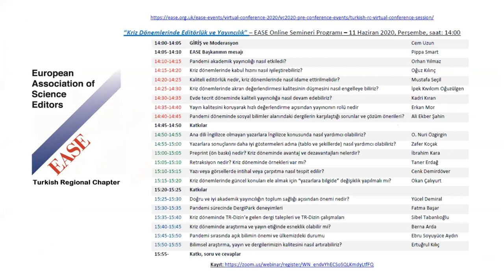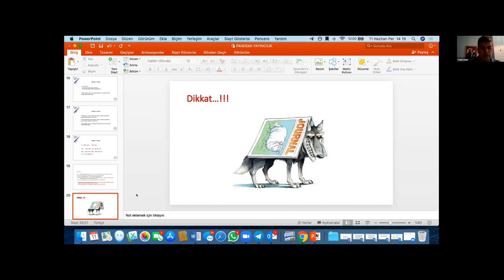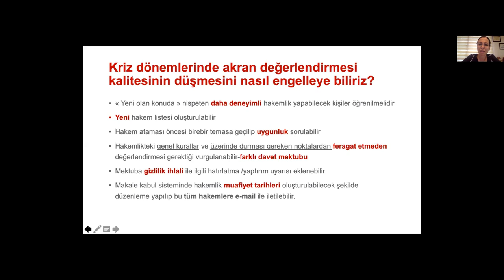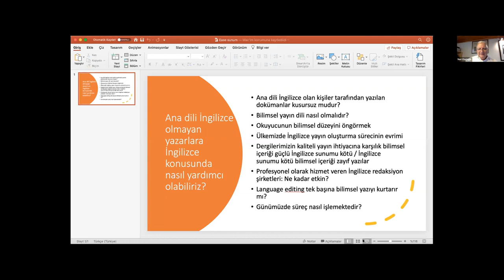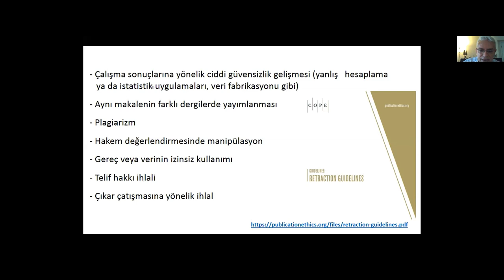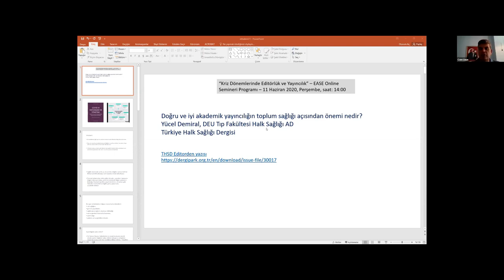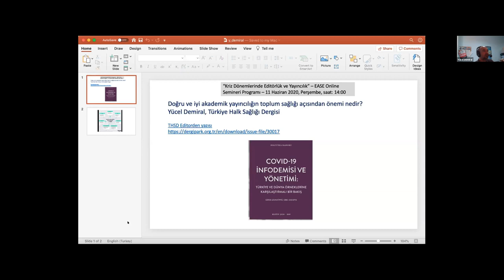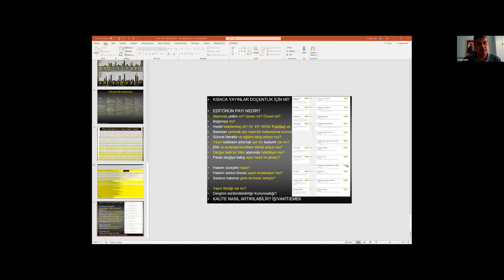"Kriz dönemlerinde editörlük ve yayıncılık" EASE Turkish Regional Chapter Online Semineri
"Kriz dönemlerinde editörlük ve yayıncılık"
EASE Turkish Regional Chapter Online Semineri (11 Haziran 2020)
Program ve konuşmacılar: 00:00
Cem Uzun - Giriş: 00:55
Pippa Smart ve Duncan Nicholas'tan (bkz. aşağıda çevirisi): 03:45
Orhan Yılmaz'ın sunumu: 12:15
Oğuz Kılınç'ın sunumu: 20:00
Mustafa Seçil'in sunumu: 25:40
İpek Kıvılcım Oğuzülgen'in sunumu: 33:15
Kadri Kıran'ın sunumu: 39:30
Erkan Mor'un sunumu: 46:05
Ali Ekber Şahin'in sunumu: 51:50
Açık erişim hakkında soru-cevap: 59:00
O. Nuri Özgirgin'in sunumu: 1:01:40
Zafer Koçak'ın sunumu: 1:07:50
İbrahim Kara'ın sunumu: 1:14:30
Taner Erdağ'ın sunumu: 1:20:15
Cenk Demirdöver'in sunumu: 1:26:55
Okan Çalıyurt'un sunumu: 1:33:35
Fatma Başar'ın sunumu: 1:39:55
Sibel Tabanlıoğlu'nun sunumu: 1:46:20
Berna Arda'ın sunumu: 1:54:00
Yücel Demiral'ın sunumu: 2:01:45
Ebru Soyuyüce Aydın'ın sunumu: 2:10:20
Ertuğrul Kılıç'ın sunumu: 2:16:45
Katkı, soru ve cevaplar: 2:24:30
Türkiye'deki dergilerimize ve bilimsel yayıncılık ile ilgilenen herkese faydalı olması dileklerimizle..

EASE Başkanı ve Başkan Yardımcısı’ndan:
Avrupa Bilim Editörleri Birliği (EASE) Başkanı olarak, yarın başlayacak olan ana EASE konferansının ön toplantısı olan bu önemli bölgesel etkinliğe katılan tüm katılımcılara hoş geldiniz diyorum. Her ne kadar bu yıl, kimileri için yıkıcı ama herkes için büyük zorlukların olduğu bir yıl oldu ise de, aynı zaman da bilimin açık paylaşımı açısından da inanılmaz işbirliği, inovasyon ve büyümenin gerçekleştiğini gördük. Bu durum müthiş şekilde araştırma ve yayın çıktısında artışa neden oldu ki hali hazırda Covid-19 ile ilgili 26.000’in üzerinde makale, preprint servislerinde ve dergilerde yer almakta. Dergilerde yayınlanan sayılar da aynı şekilde hızlı bir şekilde arttı. Ve bu araştırma çıktısındaki muazzam artış ile, bilim editörlerinin rolü hiç bu kadar önemli olmamıştı. Editörler olarak yayınladığımız araştırma bilgisinin bütünlüğünü sağlayan kalite kontrolü uygulanması yapma sorumluluğumuz var. Ayrıca araştırmanın iyi bir şekilde bildirildiğinden, yazarların yaptıklarının anlaşılır, değerlendirilebilir ve diğer bilim insanlarınca yapılabilir olduğunu garanti etme sorumluluğumuz var. Bizim rolümüz, araştırmayı üreten araştırmacılar ile araştırmayı okuyan araştırmacılar arasında aracılıktır ve dürüst ve tarafsız bir görevimiz vardır. EASE topluluğu, bilimi tasdik edilmesinde ve iletişiminde önemli rol oynayan geniş bir editör gurubundan oluşmaktadır. Bunun gibi etkinlikler diğer editörler ile tanışma ve birbirinden öğrenme açısından ideal fırsat yaratır. Bu bölgesel etkinliğin düzenlenmesinden dolayı çok hoşnuttum. Son yıllarda EASE kaynaklarını genişleterek üyelerinin desteklediği ve rol aldığı, geniş yayıncılık kitlesine yönelik aktiviteler düzenliyor, yeni üyelikleri özendiriyor ve organizasyonu profesyonelce yaparak, üyelerinin beceri ve çalışmalarına katkıda bulunuyor. Çeşitli bölgesel guruplarımızın yanı sıra bazı konularla ilgili de guruplarımız var. Örneğin akran değerlendirmesi ve cinsiyet politikası gurubu gibi. Bu guruplar kılavuzların geliştirilmesinde çalışıyorlar ve yıllık akran değerlendirmesi haftası kutlaması gibi çeşitli etkinliklerde bizleri temsil ediyorlar. Ayrıca biz yazar, danışman ve editörler için kaynak ve çevrim içi yardımcı rehberler de sunuyoruz. Yardımcı kaynaklarımızın yanı sıra, 10 yıl süredir Sylwia Ufnalska tarafından denetlenen ve Türkçe dâhil 29 ayrı dilde yayınlanan, küresel yayıncılık topluluğunun gelişim ve kalitesini destekleyen eşsiz bir kılavuz olan “İngilizcede yayınlanan bilimsel makalelerin yazar ve çevirmenlerine yönelik EASE ilkelerini” yayınlıyoruz. Ayrıca araştırmaların sunum ve yayına hazırlanmasında daha iyi standartların oluşumuna katkı veren rolümüzü artırıyoruz. 2020 yılının başlarında çevresel manifesto yayınlayarak, bilimsel yayıncılıkta sürdürebilirliği işaret ettik ve Valencia 2021 konferansı için ana tema olarak bunu belirledik. Coronavirüs pandemisi sırasında da kalite standartlarının sürdürülmesi gerekliliğini işareti eden resmi bir tebliğ yayınladık ki bu ve yarınki oturumların gerçekleşmesinde de aynı konu etkili oldu. Ayrıca bu yıl dergimiz European Science Editing’i yeniledik, tamamen açık erişime açtık ve sadece çevrimiçi yayınlanır hale getirdik. Fakat hala, dergiden önemli makalelerin ve çeşitli faydalı bilgi ve yazıların olduğu üyelerimize yönelik bir magazine de yayınlıyoruz. Sosyal medyada da aktifiz. Herkese bizi Twitter, Facebook ve Linkedin de takip etmeye davet ediyoruz...Bu bölgesel etkinliğin başarılı geçmesini dileriz. Umarız katılımcıların tümü, yayınlanan bilimin kalitesinin artırılmasında çaba harcayan editörler topluluğuna katılırlar.
Pippa Smart ve Duncan Nicholas (EASE)
Çeviri: Cem Uzun (EASE Türkiye Bölümü Başkanı)